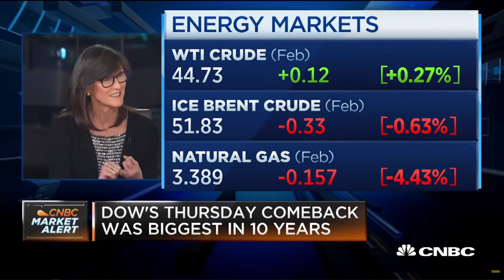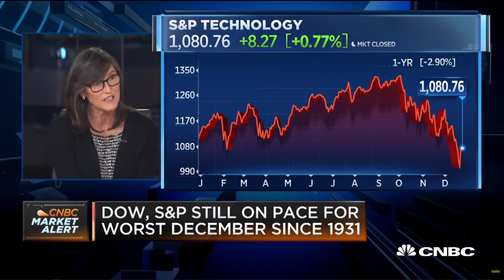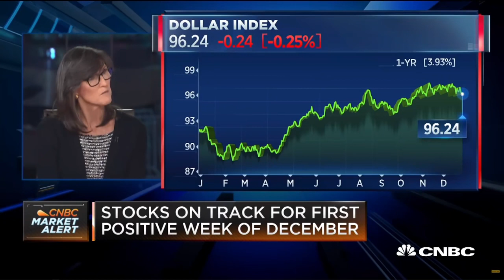[돈.뉴스] 11/14/화, ARK 비트코인 ETF도 승인만 남았다?(+ 내년에 디플레이션 온다)